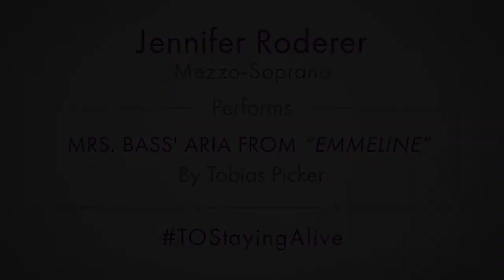Jennifer Roderer sings Mrs. Bass’ Aria from Emmeline by Tobias Picker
The second video in our Staying Alive series features mezzo-soprano Jennifer Roderer in her kitchen, singing the role of Mrs. Bass in Tobias Picker’s Emmeline.

In this aria, Mrs. Bass leads the girls of the boarding house in prayer as they clear their plates and get ready for bed. Filmed from Roderer’s home, you’ll hear her husband play the piano and see her daughter as Emmeline.